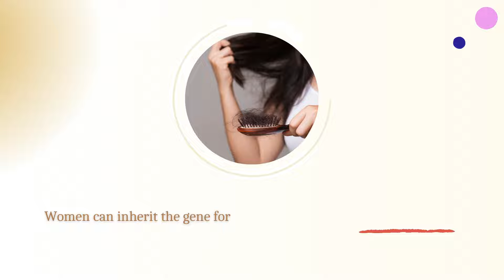Can genetics cause female pattern baldness | Best Hair Loss Treatment in Bangalore | Epiderma Clinic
Best Hair loss treatment in Bangalore | Epiderma Clinic. This video explains "Can genetics cause female pattern baldness" by our Best Dermatologists in Bangalore @ Epiderma Clinic.

Watch Now!!!